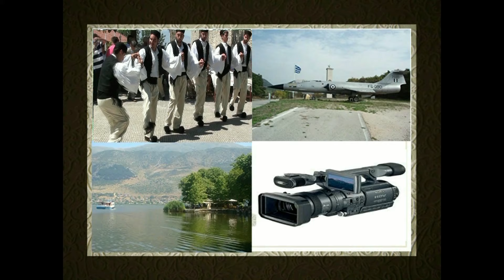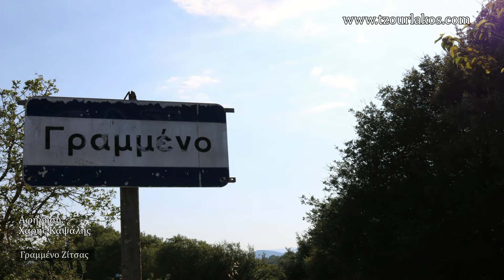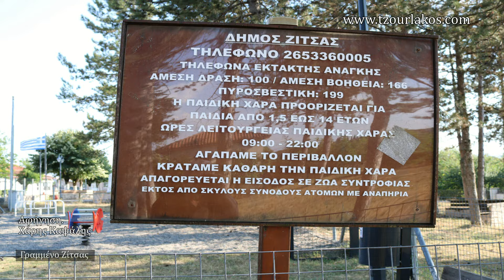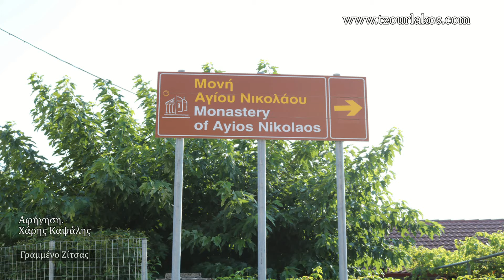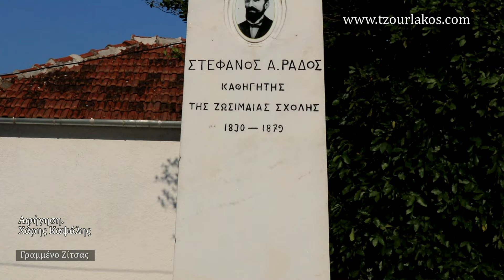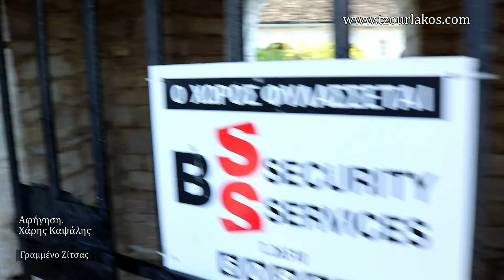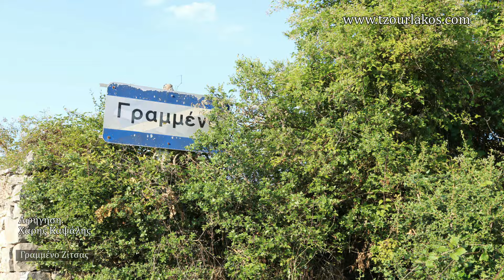Γραμμένο Ζίτσας Ιωαννίνων Ήπειρος.Οδοιπορικό Βίντεο...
horiatisipeirou Ioannina odoiporika Μέσα από αυτό το οδοιπορικό βίντεο θα γνωρίσετε άλλο ένα χωριό της Ζίτσας .Το Γραμμένο Ζίτσας.
Φίλες και φίλοι καλώς ορίσατε στό κανάλι μου.
Πατήστε ένα λάικ αν σας αρέσουν τα βίντεό μου, αφήστε τα σχόλια και τις παρατηρήσεις σας. Εδώ φιλοδοξώ να γίνει τόπος συνάντησης τής παράδοσης τής περιήγησης στα ακριτικά μας χωριά,και της φιλοξενίας.!!!